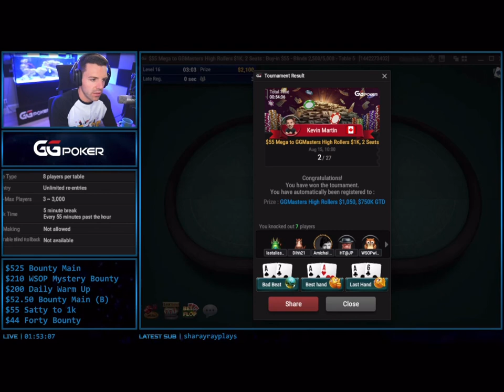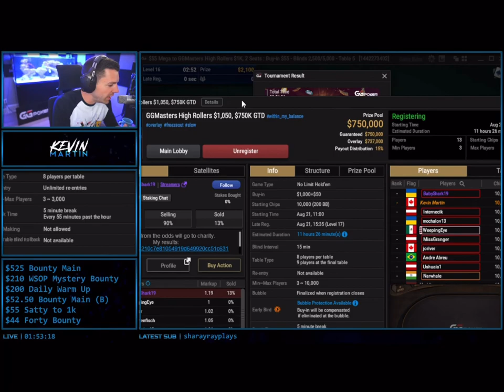Kevin Martin on a buble ,battles for 1000$ high roller seat on GG Poker . Poker Clips #21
Twich poker